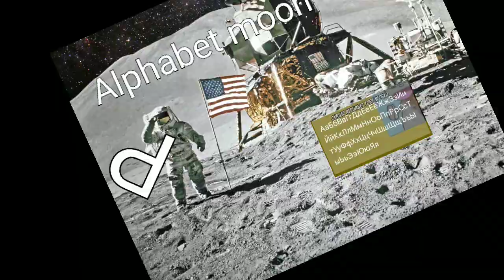travel to the alphavoid with me!!